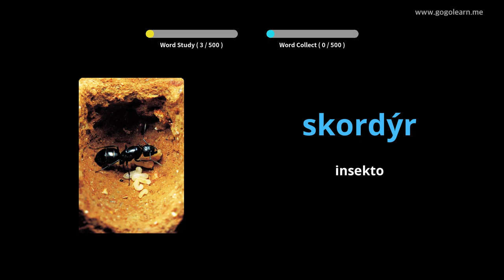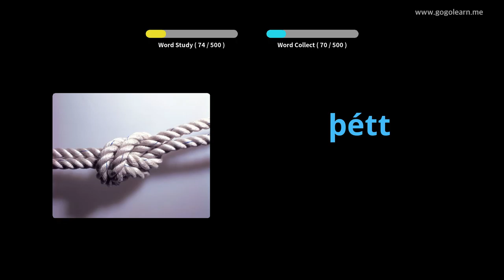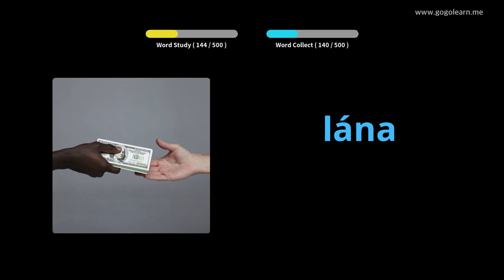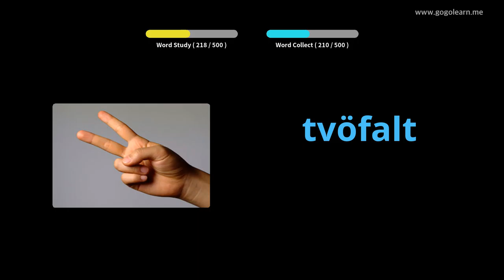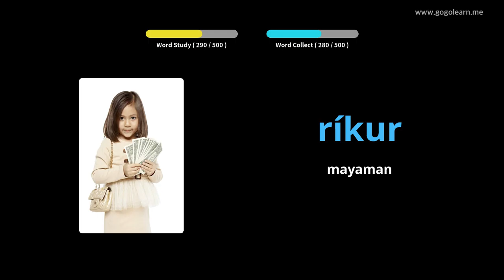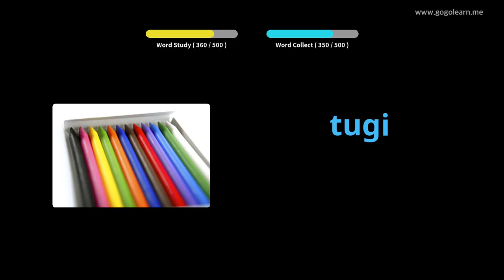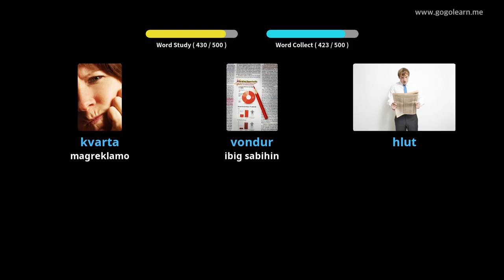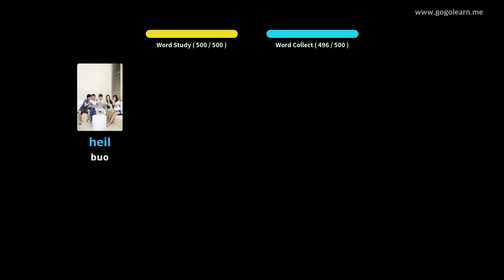Pangunahing Sekondaryong Pang-elementarya ng Bokabularyo ng Iceland | Golearn